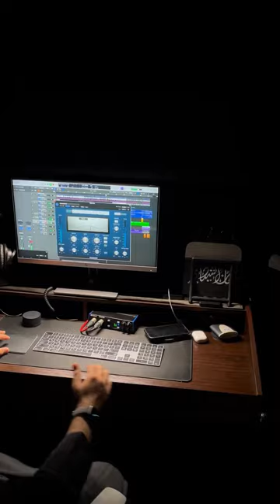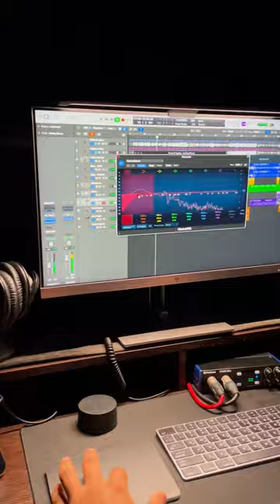1st Funk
Funk 🎸
‎ـــــــــــــــــــــــــــــــــــــــــــــــــــــــ

تأليف وبيز جيتاز @nabhan.alsheyadi
مِكس @bassamalmashari
ماستر @hilal_kindy

‎‏N A B H A N A L S H E Y A D I